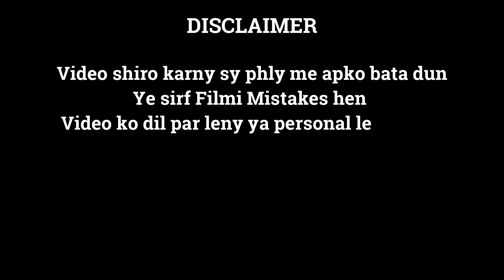Plenty Mistakes In " LAXMII " Full Hindi Movie - Akshay Kumar | Kiara Advani | Nikhita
Laxmii is a 2020 Indian Hindi-language comedy horror film written and directed by Raghava Lawrence in his first Bollywood directorial. A remake of his own 2011 Tamil film Kanchana, it stars Akshay Kumar and Kiara Advani in the lead roles .  Ayesha Raza Mishra, Rajesh Sharma, Ashwini Kalsekar and Sharad Kelkar play pivotal roles. The film revolves around a man who gets possessed by the ghost of a transgender.

 Plenty Mistakes In " LAXMII " Full Hindi Movie - Akshay Kumar- Kiara Advani - Sharad Kelkar - Rajesh Sharma - Ayesha Raza Mishra